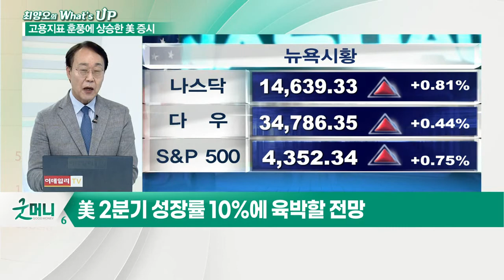일자리... 경제 반등 속도와 발 맞추고 있다_최양오의 왓츠업 (20210705)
# 고용지표가 쏘아 올린 미국 증시 불꽃놀이
- 美 6월 신규 일자리 85만 개 증가
- 일자리, 코로나 이전대비 676만 개 부족
- 실업률 5.8% → 5.9%로 소폭 상승
- 실업률 시장 전망치 5.6% 수준
- 고용시장 회복세 빨라지는 상태
- 고용 회복세, 금리 인상 할 정도는 아닌 상황
- 美 2분기 성장률 10%에 육박할 전망
- 기대 인플레율 안정적으로 유지될 전망
- 연준 정책 스탠스 고용에 달려 있는 상태
- 테이퍼링 개시 시점 빨라도 내년 상반기 예상
- 금리 인상 2023년 초 예상